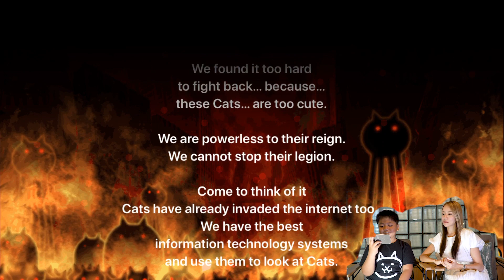Noob vs Gamer Kid Challenge | The Battle Cats Showdown | Beginner's Guide & Crash Course | Jade Seah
Can I beat a nine year old??

I met Ryuichi when he graduated from "Speak Up! with Jade Seah", a holiday camp focused on public speaking for kids (check out some snippets of the camp

He challenged me to a game of The Battle Cats. He's nine years old, so no sweat, right??

Also one on clearing my house, teaching kids public speaking, and what I consider to be the best Vietnamese food in Singapore

I also spent the end of 2021 bidding farewell to the unprecedented year that was 2020: